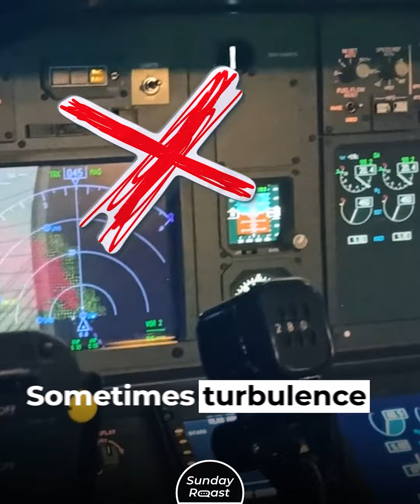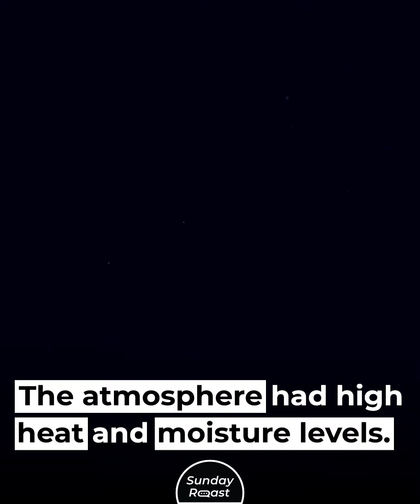Why Passengers Should Always Fasten Their Seatbelts When Flying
When you’re 30,000 feet up, a seatbelt is your last line of defense.